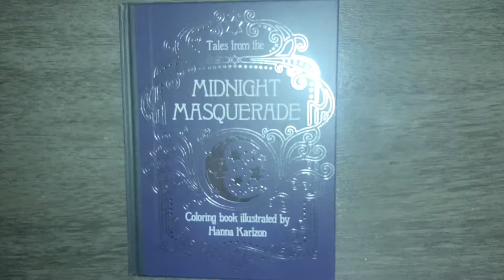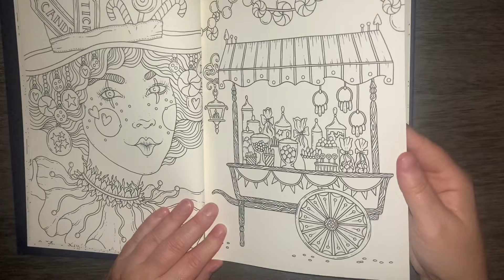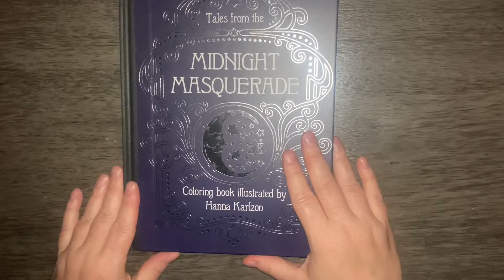Flip through of Midnight Masquerade coloring book by Hanna Karlzon